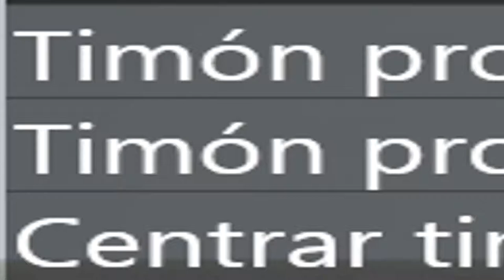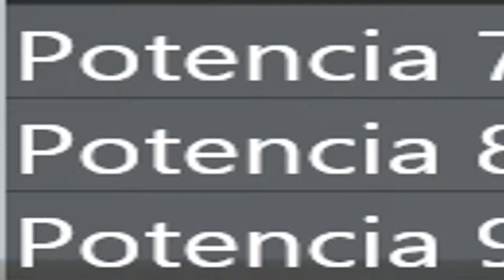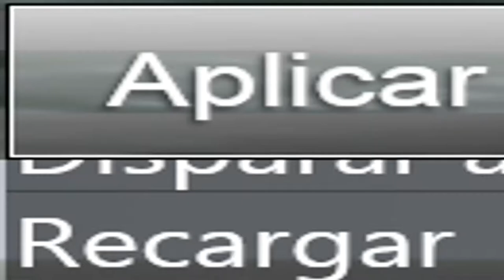Primers "dogfights"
IL2 Sturmovik: Cliffs of Dover Blitz
Comencem amb algunes missions sobre el Canal.